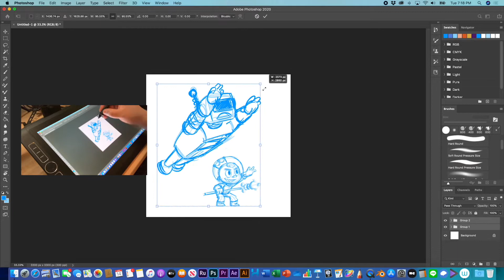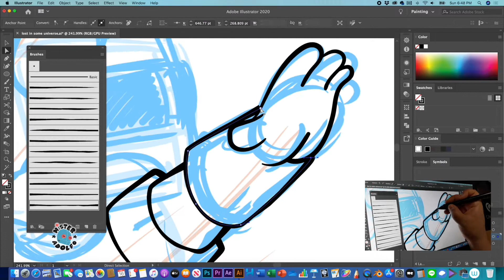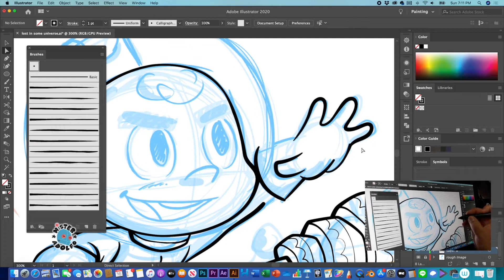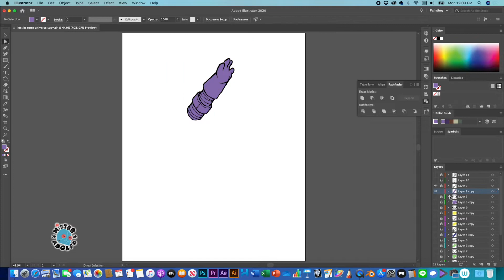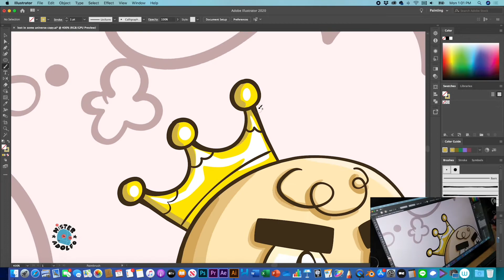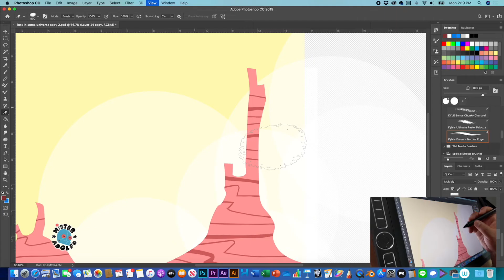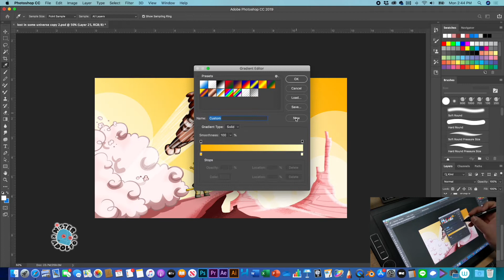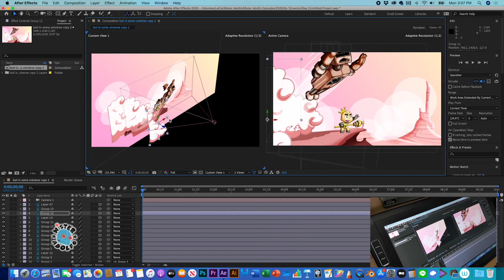Episode 12 - Lost In Some Universe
The unintentional lost episode. But here it is! I'm doing vector art for this episode. I hope you enjoy this process from beginning to end.